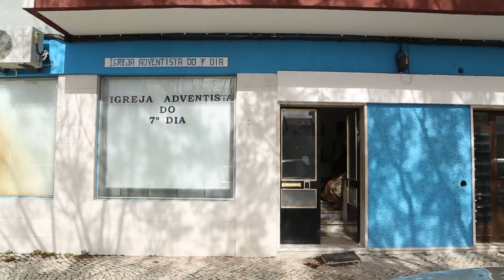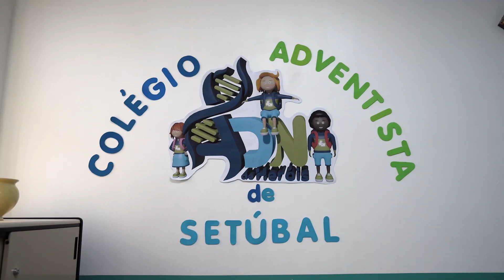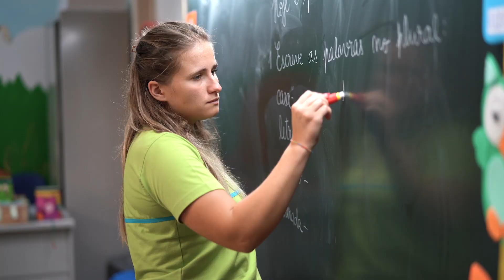A escola que cresceu a partir de dois - Informativo Mundial das Missões (17/Jun)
A Escola Adventista de Setúbal foi inaugurada em 1983. Hoje, o espaço não é grande o suficiente para a escola continuar crescendo e eles têm poucos recursos. Funcionários, alunos e familiares oram por um novo prédio que pode acomodar o potencial desta escola. Neste trimestre, uma parte de suas ofertas do 13º sábado ajudará a construir um novo prédio para essa unidade escolar.

📍 Mission 360˚ produz um vídeo de missão especial para cada semana durante o trimestre. Esses vídeos semanais oferecem uma visão pessoal e próxima do trabalho missionário global. Veja os desafios que os missionários enfrentam e veja Deus mudar vidas ao redor do mundo!